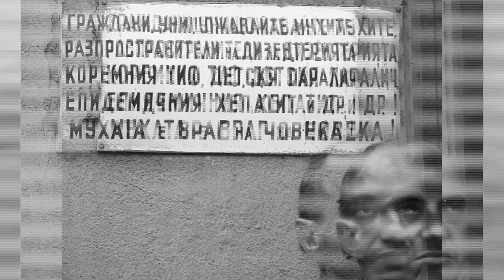Гласове от БГ рок историята: Д.Воев (Muz.Kutia, 89; audio)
Докато с Румен събирахме онези 600 стр. за "Цветята от края на 80-те", издателката ни Доротея изнамери една очукана касетка и рече, че би трябвало това да е интервюто с Митко Воев и Крис Костов за онази нейна публикация в бр.2 на "Ритъм" от 1989-а. Без да прибягваме до лабораториите на разни служби, реставрирах каквото можах. Сега, 30 години по-късно, сглобих едни снимки на Нели Воева (има ги и в книгата), 2-3 сигнала от Кутията и гласа на Митко. В негова памет и за да го помните и вие...